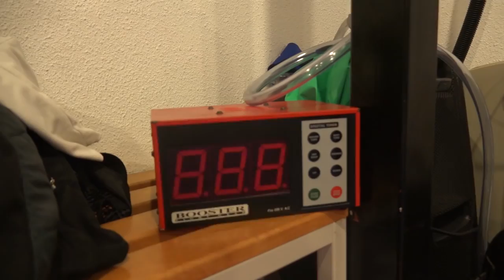STOOT KRIJGEN ANDY SOUWER + TRAINING MET PRO GROEP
Beste reactie zet ik vast.
Vandaag ga ik mee trainen met de enige echte AndySouwer.
Ik train mee met de groep van Andy waaronder deze grote namen trainen: Germaine de Randamie, Duane van Helvoirt, Daan duijs, Dominique schemmekens, tayron chavarro.
Dit was natuurlijk een super toffe ervaring.
Zoveel vechters in 1 video.
Ik hoop natuurlijk dat jullie dit ook super tof vinden  en deze video even een like zouden kunnen geven.
Deze groep is niet voor het boksen alleen laat ik maar zeggen. Het is vooral mma gericht en kickboksen.
Je ziet mij veel boksen doen ivm mijn wedstrijd 16 maart.
Ook krijg ik 2 flinke klappen van Andy Souwer in mijn buik weer, dus wil je dat zien?
Check de hele video en show me some love.
Druk even dat belletje in en enjoy!
PEACE!

Supplementen en sportkleding:
en gebruik AARTHOS25 voor korting.